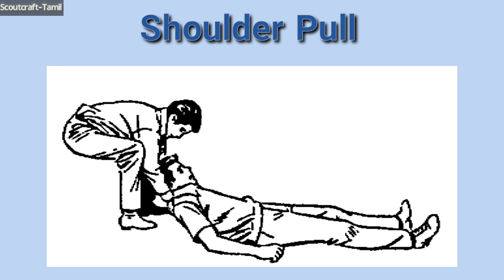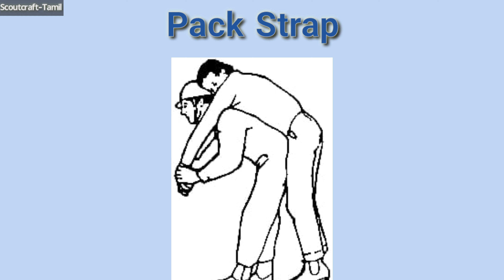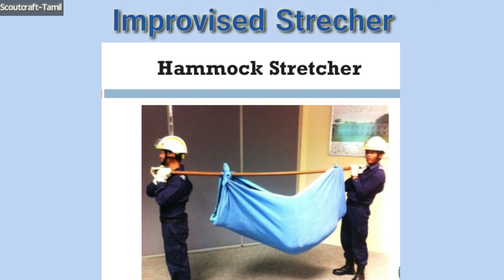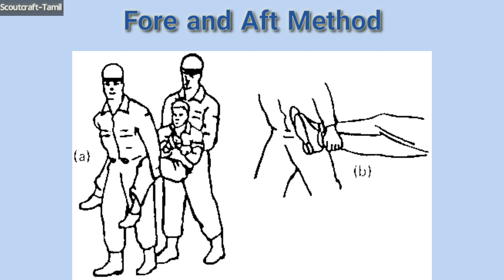CARRIAGES-FIRST AID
Types of carriages, Carrying a wounded person. How to transport victims in accidents.